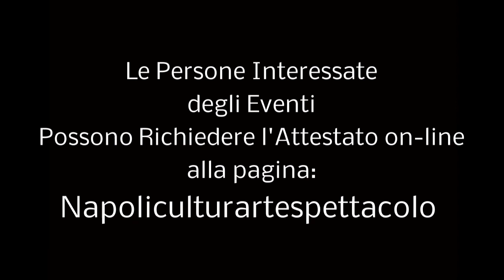2015 - 2020 Napoliculturartespettacolo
Eventi che si sono Classificati Primi per Visualizzazioni Ottenute